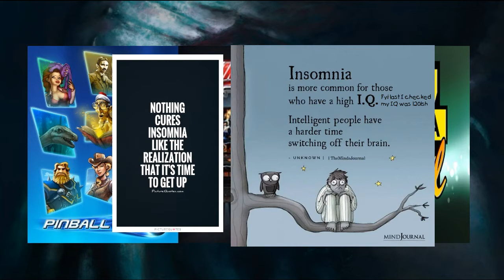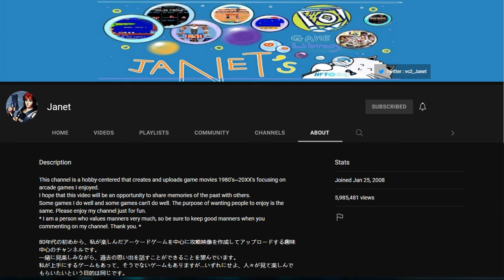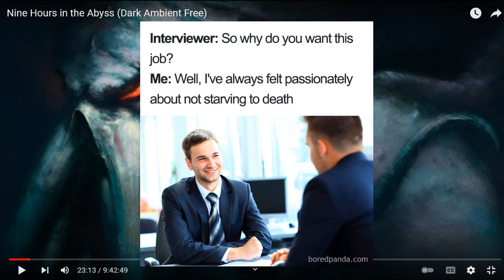Joe's 'Cast, 3/9/2022